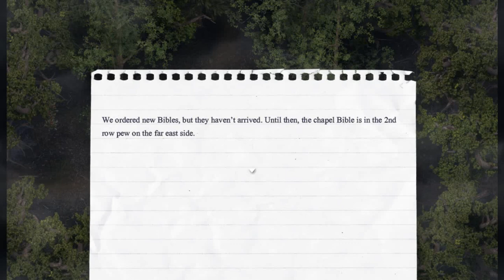Lust Epidemic Part 12 - Radiators 1-7, Jump Boots, Pick Axe, Security Chip